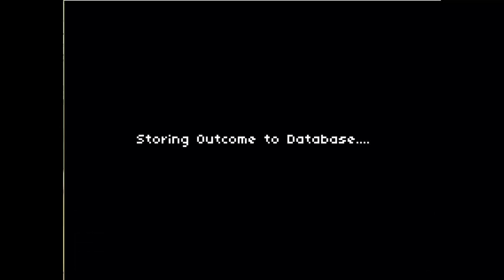Moirai with Angel Rose - MY FATE IS IN YOUR HANDS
Apparently Amanda let me live after I spared Donald Trump.  Wat

What even is